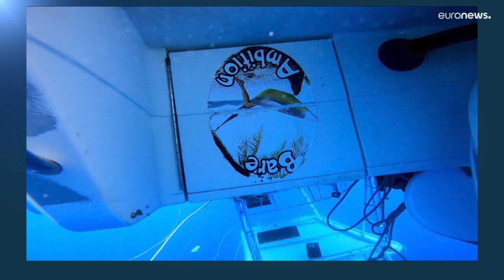Migrantes haitianos naufragam nas Bahamas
Acidente com lancha rumo a Miami faz vítimas mortais.